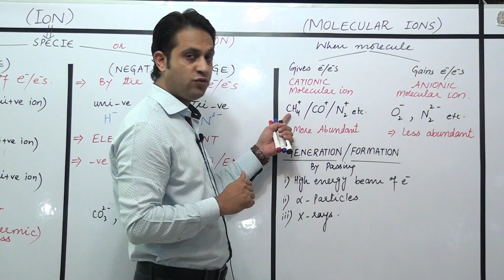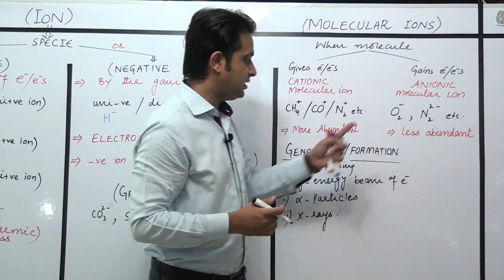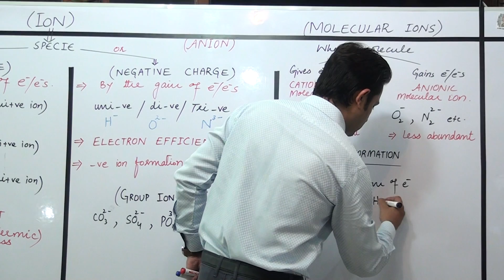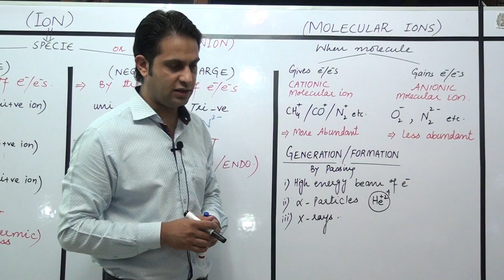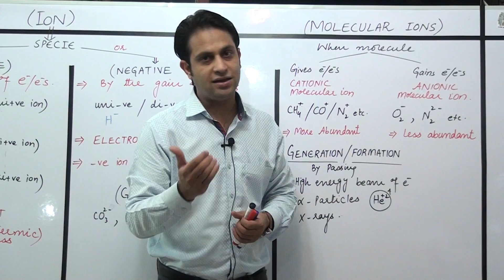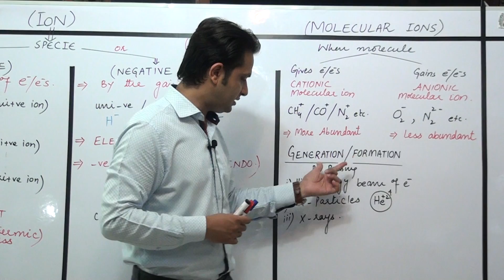1st Year Chemistry lecture # 4 (Part-2) by Prof. Nawaz Rafeeque